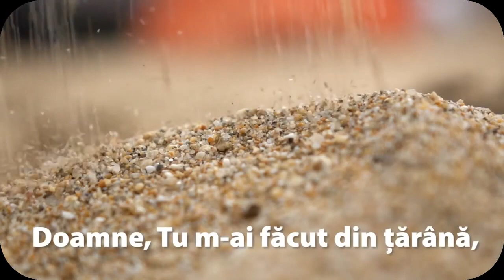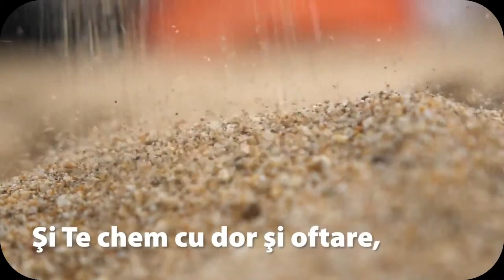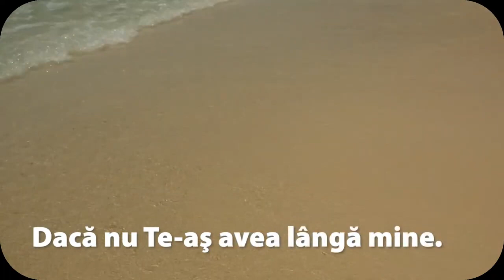Doamne Tu m-ai facut din tarana - cu Claudia Mitu